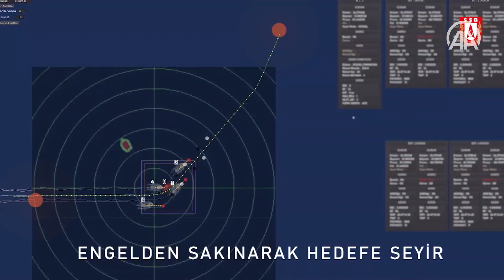تركيا.. مشروع لتطوير منظومة سرب مركبات بحرية مسيرة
كشفت مؤسسة الصناعات الدفاعية التركية، الإثنين، عن مشروع لتطوير منظومة سرب مركبات بحرية مسيرة.